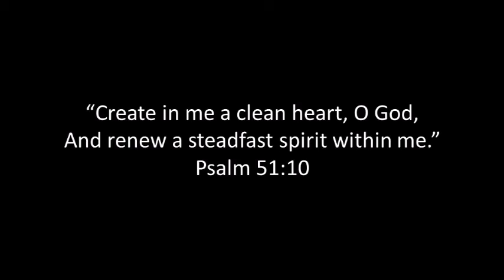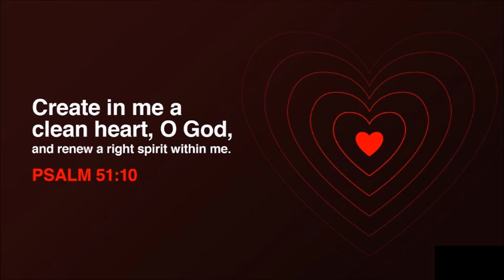Create In Me A Clean Heart: Video Devotional By Judy Mandl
Judy looks at Psalm 51:10 and challenges us to consider that this prayer of David is not just something that we ought to reserve for those times when we commit what we think of as "big" sins, but rather is a prayer we ought to pray each day.